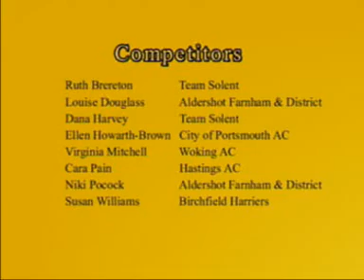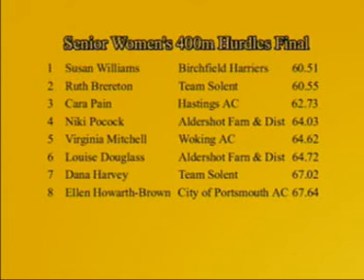Senior Women's 400m Hurdles - Southern Champs 2004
South of England Senior Women's Championships
Woodside Park, Watford
Saturday/Sunday 19th/20th June 2004

Senior Women's 400m Hurdles Final
1  Susan Williams       Birchfield Harriers    60.51
2  Ruth Brereton        Team Solent            60.55
3  Cara Pain            Hastings AC            62.73
4  Niki Pocock          Aldershot Farn & Dis   64.03
5  Virginia Mitchell    Woking AC              64.62
6  Louise Douglass      Aldershot Farn & Dis   64.72
7  Dana Harvey          Team Solent            67.02
8  Ellen Howarth-Brown  City of Portsmouth AC  67.64